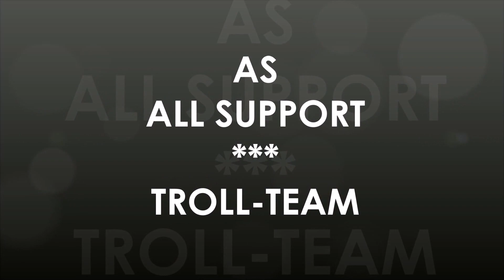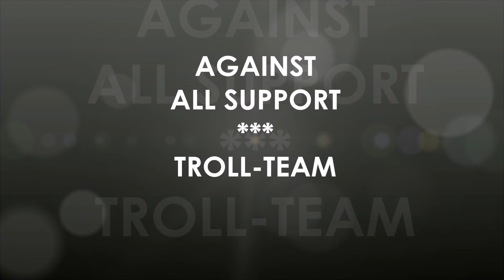TROLL TEAM: ALL SUPPORT! Paladins Gameplay!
Two matches; one with an all support troll team and one against an all support troll team! Enjoy!
*I found the same troll team again next match with 4 tanks, as I advised them, and they won!